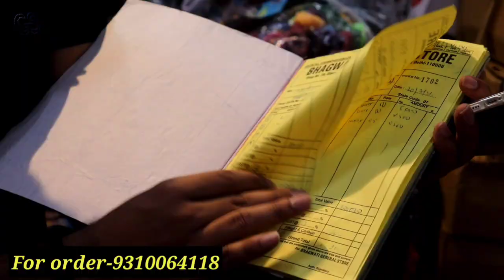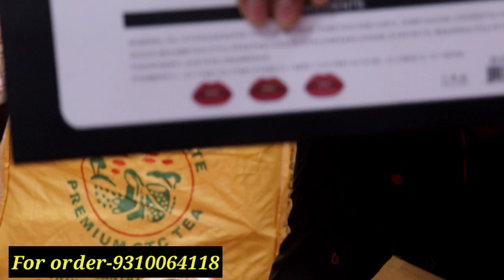जानिए Cosmetic की दुकान केसे खोल सकते है || Wholesale Cosmetics Market || Branded Cosmetics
Shop Name- Sahil Bhai

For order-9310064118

address- Main Qutub Road Chowk Sadar Bazar Delhi-6